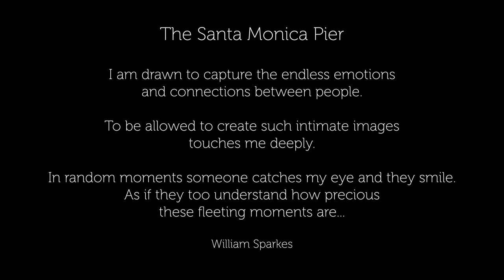People of the Pier: 210818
I am drawn to capture the endless emotions and connections between people. To be allowed to create such intimate images touches me deeply.